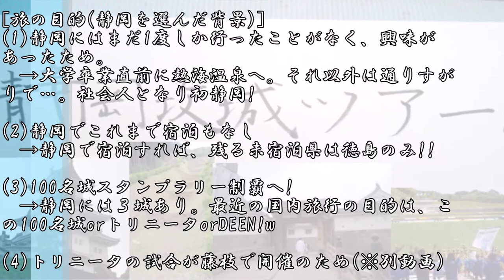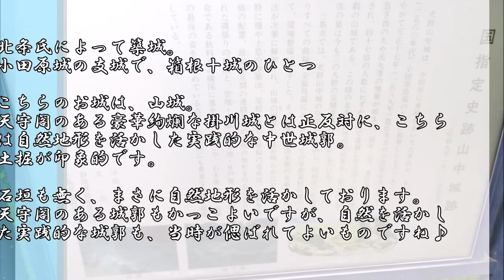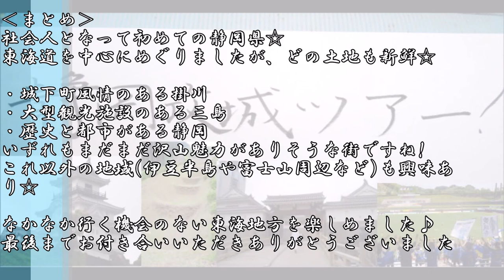【静岡】日本100名城攻城ツアー2016｜掛川城・山中城跡・駿府城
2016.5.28、＠静岡県掛川市・三島市・静岡市

日本100名城スタンプラリー、静岡県（遠江・駿河）の三名城を制覇！

‹目次›
0:00　オープニング
0:31　掛川城
1:36　山中城跡
2:46　駿府城